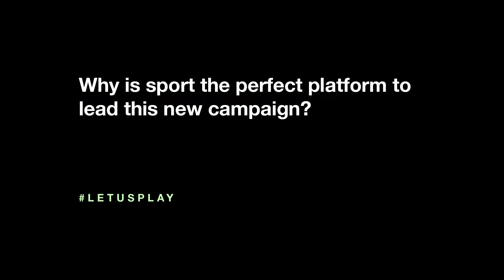Liz Watson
By downloading the COVIDSafe app today you help us all get back to the sports we love to watch live at full capacity.